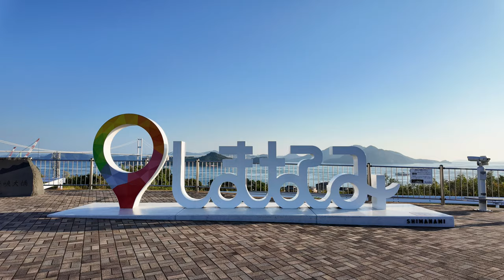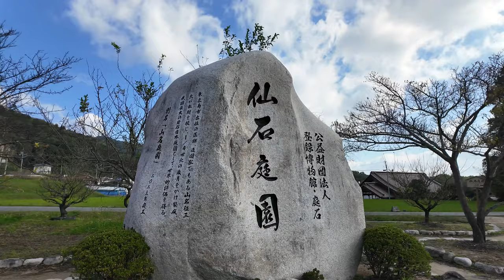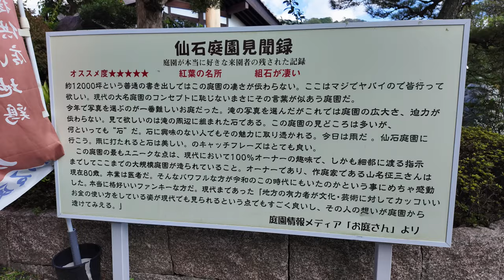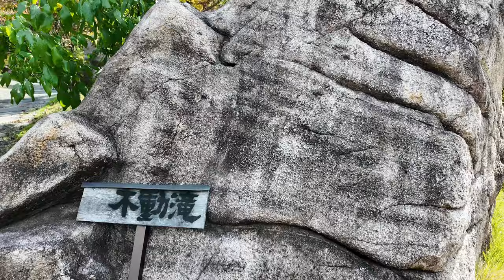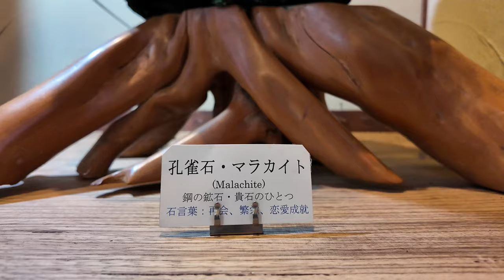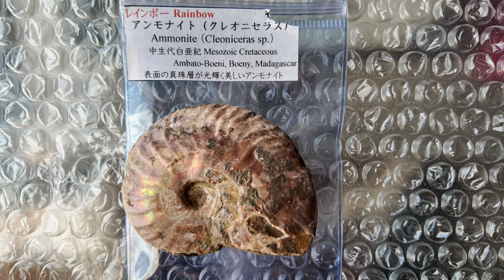Japanese-style garden 日本庭園と石に癒される仙石庭園ツーリング / Honda Goldwing Tour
東広島市にある仙石庭園は全国の銘石・奇石・組石を回廊しつつ鑑賞でき、全体として庭園形式をとっている全国的にも類をみない大規模石庭です。四季折々の豊かな植物や滝、池などと調和した、季節ごとの趣も見どころ。また、予約制で日本庭園を眺めながらランチが楽しめるレストラン「石庭」や、ピザ窯を備えたバーベキューコーナーも利用できます。
2020年我国初の庭石ミュージアムとして国の登録博物館として認定されました。

カメラ：DJI osmo pocket3

バイク：Honda GoldwingTour DCT 2023